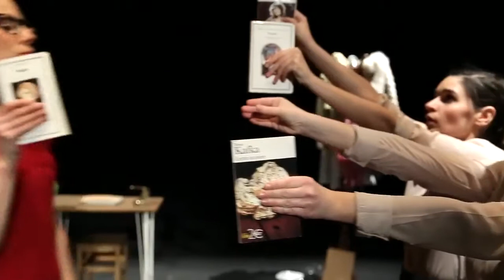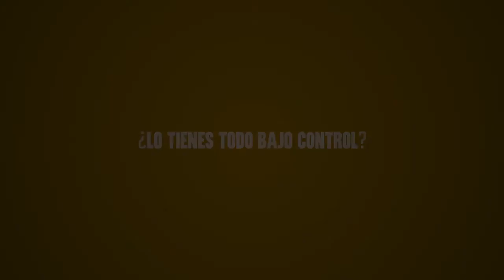Teatro EnVilo - Interrupted (Trailer)